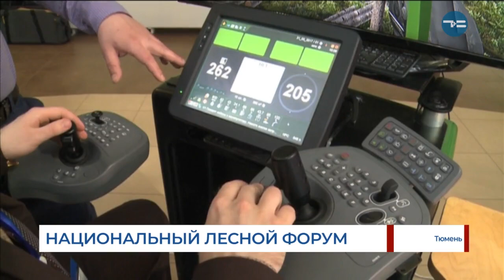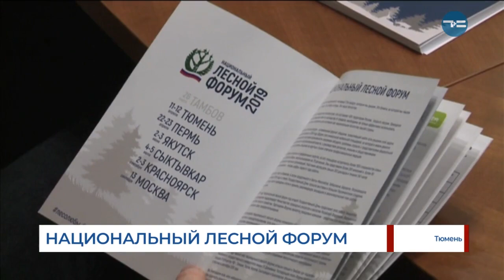Национальный лесной форум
Как увеличить заготовку и бороться с чёрными лесорубами? Об этом говорили на Национальном лесном форуме. В масштабном мероприятии приняли участие около 500 специалистов. Тюменской области есть чем поделиться: накоплен положительный опыт в создании экопарков и подготовке специалистов.